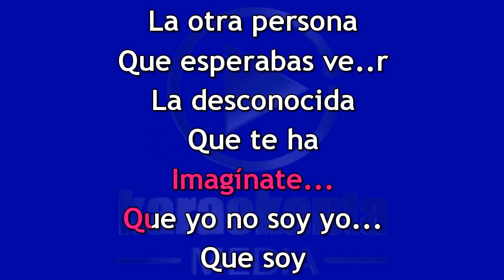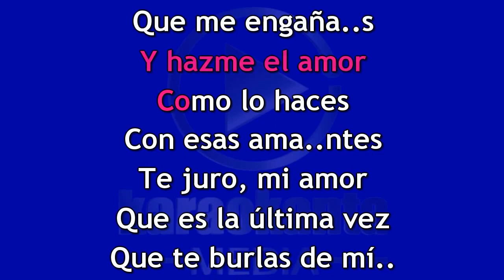Chicos de Barrio La Cita DEMO